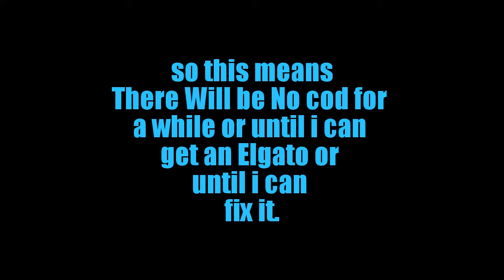No More Cod?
hopefully i can start uploading again